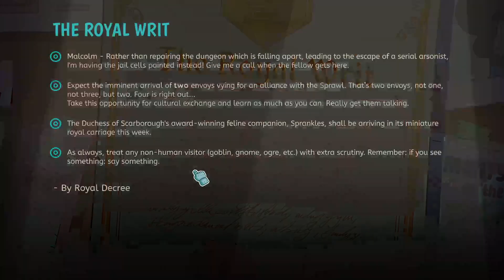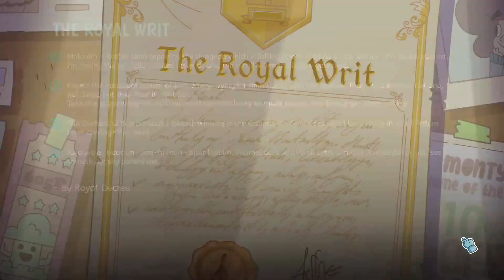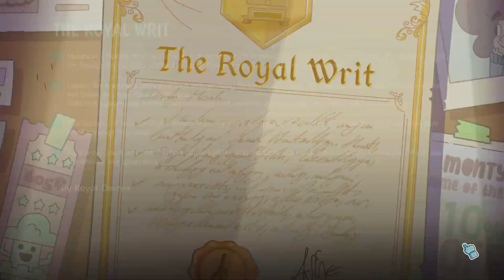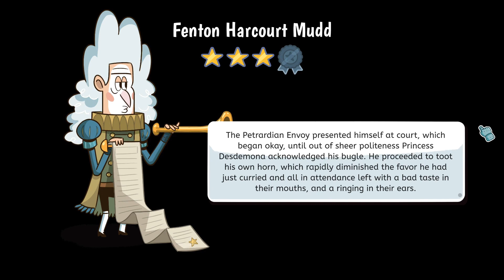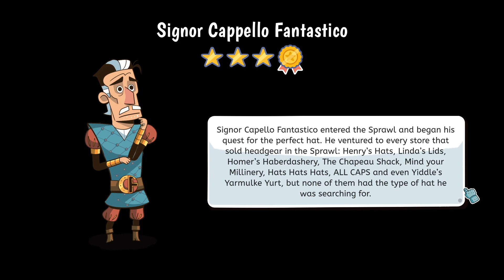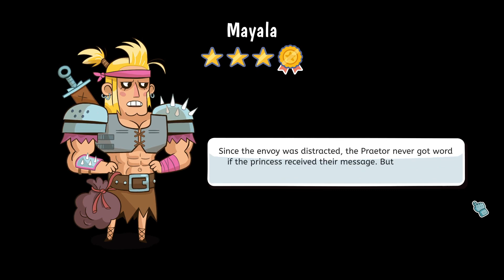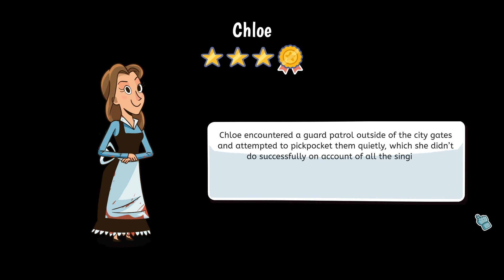Envoys Ahoy | Level 2 | Lil' Guardsman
My playthrough of Lil' Guardian including my snarky, sarcasm commentary.

In this deduction adventure, you play as Lil - an unlikely 12-year-old hero - covering your dad's shift at the guard shed and are tasked with deciding the fate of over 100 unique characters.

You will question humans, elves, goblins, cyclopes, and other fantasy creatures using your powers of deduction to determine who to admit or deny based on how they respond to your questions and your trusty tools. Sending visitors to jail, inadvertently zapping them to smithereens, or letting them go on their merry way are all part of the job. But be careful: who you let through the castle gates will determine the kingdom's fate.

Stinger by CreativeCache (Etsy)

Howdy Howdy! I'm Blue Otter. I wanted to learn more about video editing and streaming so decided to start my own YouTube Channel where I could create video recording projects on games I love. Utilizing CapCut video editing software, my skills are at beginner level, but hopefully I will improve in video quality and editing skills. Feel free to provide constructive criticism.